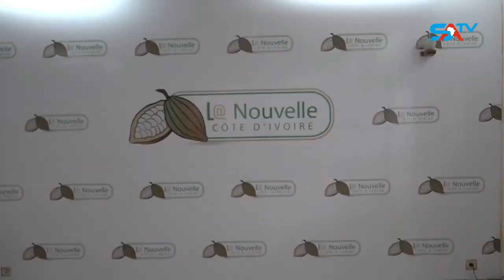Gnamien Konan candidat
Un nouveau nom s’ajoute à la liste des candidats pour la
présidentielle en côte d’ivoire. Il s’agit de Gnamien KONAN, président
de la nouvelle Côte d’Ivoire.